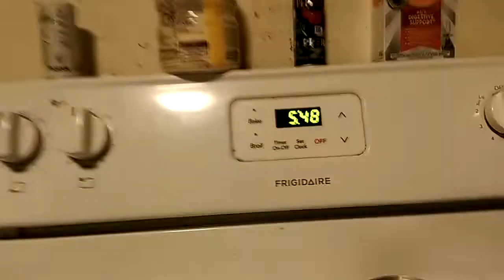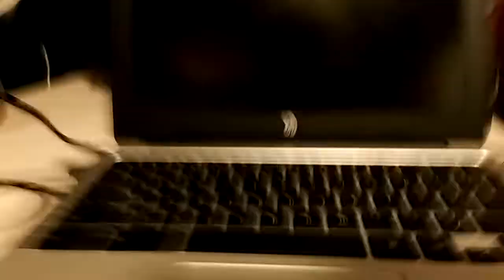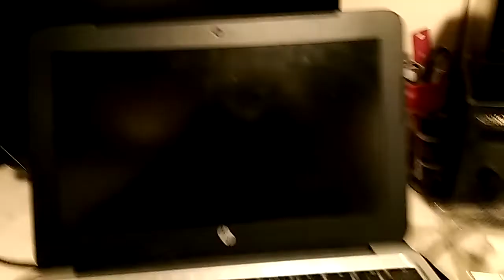CHROMEBOOK DEATH KNELL DITTEATHON....please help Santa.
Well, the last computer in the apartment died. The Chromebook. Hey the only way I can deal with being alone on Christmas is with humor. Hope you all enjoy. Anyone got a spare tower I can record music videos, etc on.  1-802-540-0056